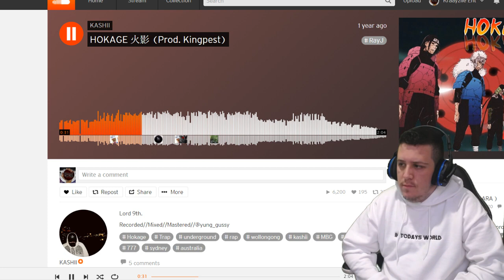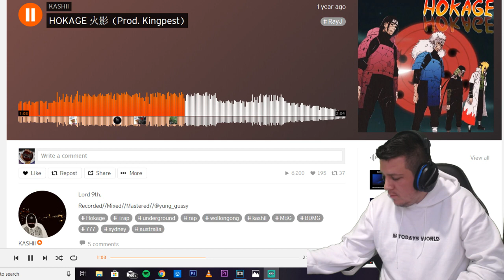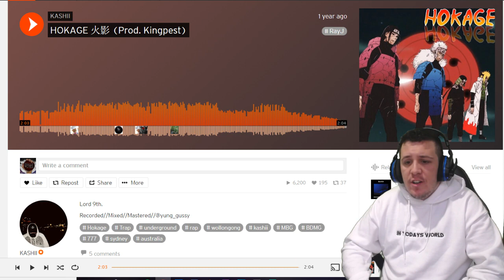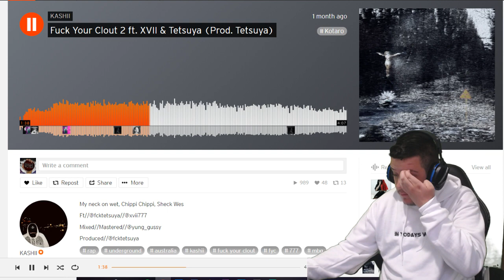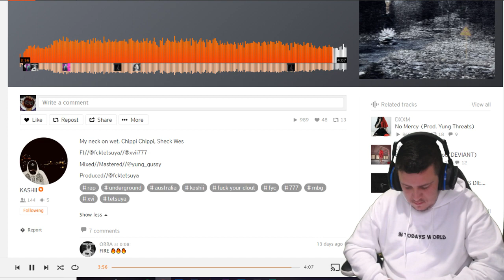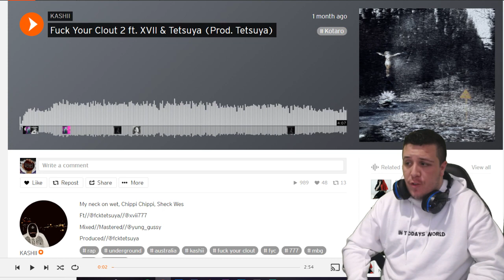Kraayziie Reacts To KASHII